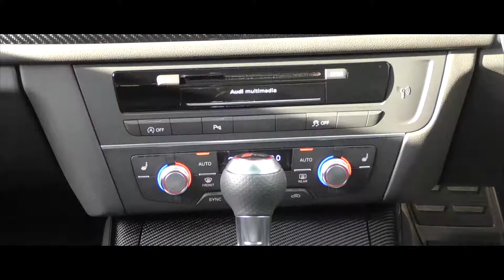Nardo Grey Audi RS6 Performance with Miltek Exhaust System - Vehicle Promo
Here is the final edit for the Audi RS6 Performance available at TOP555 - for further details please check out their

This one was particularly special as it has been kitted with a full Miltek exhaust system which sounds ludicrous. Finished in Nardo Grey with both interior and exterior carbon packs, this has got to be one of the highest spec'ed RS6's we have filmed to date.

A big thanks to the guys at TOP555 for having us down - more video content on their stock coming soon!